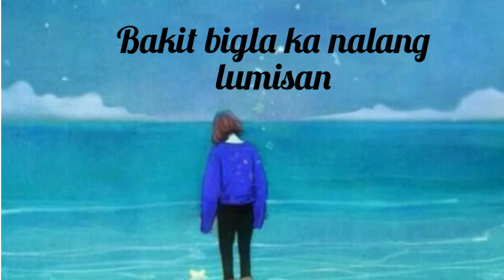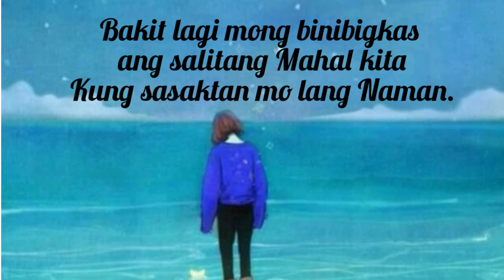Tula ng pag-ibig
Itong Tula po na Ito ay gawa lng NG malikot Kong isip, pero Kong gusto nyo pa ng mga Tula gagawa pa po ako🤗😊🥰